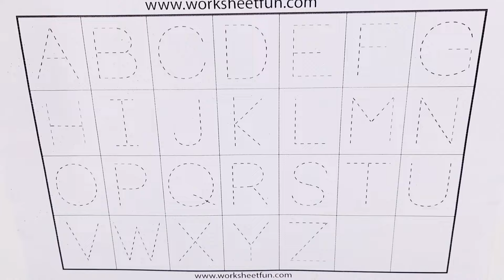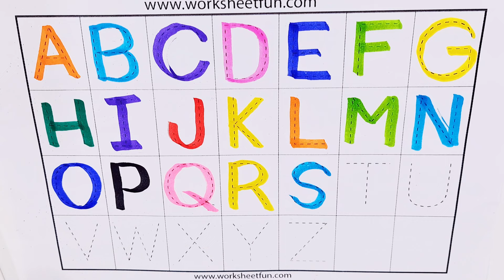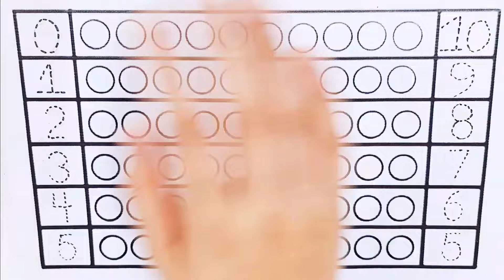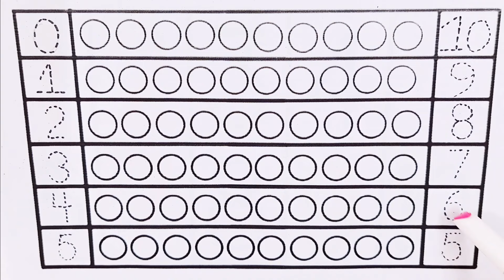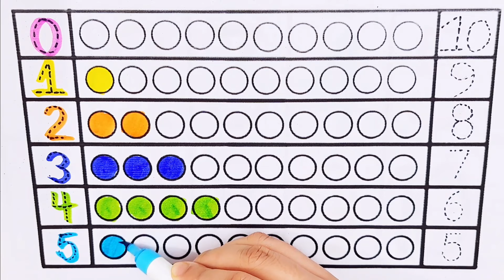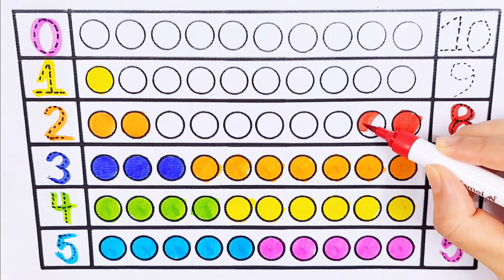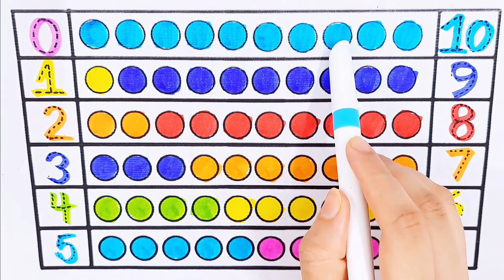Learn ABCD Alphabets and numbers counting 123.Shapes for kids and Toddlers.ABC nursery rhymes.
abc
abc song
abcd
english alphabet
alphabet for kids
abc alphabet
alphabet songs
alphabet sounds
toddler songs
toddler learning
123 numbers song